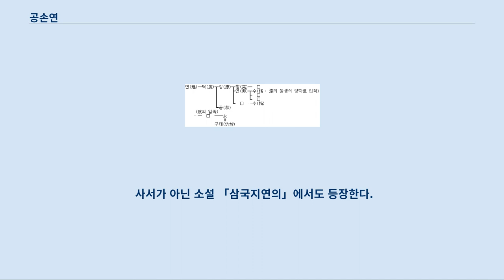공손연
공손연(公孫淵, ? ~ 238년)은 중국 삼국 시대 요동의 세력가로 자는 문의(文懿)이며 유주 요동군 양평현(襄平縣) 사람이다.
 숙부 공손공을 몰아내고 정권을 강탈하였다.
 오나라의 러브콜에도 불구하고 전대와 마찬가지로 위나라에 협조하였다.
 그러나 위나라에게 있어 공손연은 꺼림칙한 존재였다.
 결국 사마의에게 토벌당하면서 반세기를 존속했던 요동의 공손씨 정권은 막을 내렸다.
 아버지 공손강은 할아버지 공손도에 이어 요동태수로서 독자 세력을 영위하였다.
 아버지가 죽었을 때 형 공손황이나 공손연이나 아직 나이가 어려 그 자리는 작은아버지 공손공이 승계하였다.
 228년(태화 2년) 숙부를 위협하여 요동태수를 차지하였다.
 위나라 황제 조예는 이를 추인하고 양렬장군(揚烈將軍)을 얹어주었다.
 229년 오나라 황제 손권이 교위(校尉) 장강(張剛)과 관독(管篤)을 파견해 접근해왔다.
 230년 조예가 거기장군으로 관위를 올려주었다.
 232년 공손연이 오나라와도 가까이 지내자 아직 공물을 끊지 않았음에도 조예가 이를 정복하고자 했다.
 여남태수 전예가 청주에서 서해를 건너고 유주자사 왕웅이 육로로 진공하려다 성과 없이 돌아갔다.
 공손연은 주하(周賀) 등 이미 와있던 오나라 사신들에 대한 답례로 교위 숙서(宿舒)와 낭중령(郎中令) 손종(孫綜)을 보냈다.
 담비와 말들을 헌상하며 칭번하니 손권이 기뻐서 청주목이란 관직을 더해주고 연왕(燕王)이란 작위도 수여하였다.
 233년(청룡 원년) 숙서와 손종이 오나라 장병 약 10,000명의 대규모 호위를 받으며 그 사절단과 함께 답진(沓津)에 도착하였다.
 오나라 사절단은 책봉 조서와 관련 집기는 물론 금은보화에 구석(九錫)까지 가져왔으며 부수적으로는 말들을 사가려 하였다.
 태상 장미, 집금오 허안(許晏), 중랑장 만태(萬泰), 교위 배잠(裴潛)이 수행원 400여 명을 데리고 치소인 양평으로 향하고 하달(賀達)과 우자(虞咨)는 배에 남았다.
 공손연은 손권이 너무 멀리 있어 의지하기 어렵다 판단하였다.
 장미 등 4인을 참수하고 그 수행원들을 구속했으며 한기(韓起)에게는 군을 맡겨 답진의 오나라군까지 무찔렀다.
 몰수한 물품과 수급은 서조연(西曹掾) 공손형(公孫珩)으로 하여금 조예에게 바쳤다.
 이 공으로 대사마와 낙랑공(樂浪公)을 받고 요동태수도 유지했지만 위나라는 공손연을 불편히 여겼다.
 결국 조예는 공손연을 밀어버리기로 결심하고 관구검을 유주자사에 임명하였다.
 237년(경초 원년) 양평으로 진격해오는 관구검을 요수현(遼隧縣, 遼隊縣)에서 역격하여 물리쳤다.
 마침 열흘간 비도 내려 요수(遼水)가 너무 불어났으므로 관구검이 물러났다.
 공손연은 연호를 소한(紹漢)이라 정하는 한편 손권이 봉했었던 연왕을 자처하며 오나라에 손을 벌리고 선비도 회유하려 하였다.
 손권은 양도(羊衜)의 진언을 받아들여 지난 일은 덮어두고 그 지원을 약속하였다.
 238년 봄, 위나라에서는 태위 사마의가 우금, 호준 등을 거느리고 보병과 기병 4만 명으로 토벌에 나섰다.
 고죽(孤竹)과 갈석(碣石)을 지나 6월(음력)에는 요수(遼水)에 도달하였다.
 공손연도 비연과 양조 등 수만 명을 요수현으로 출격시켜 해자 등의 장애물을 20여 리에 걸쳐 설치하며 맞섰다.
 사마의의 군세가 동남쪽 방향으로 수비망을 뚫으려 하는 것 같아 거기에 신경을 쏟았는데 되레 사마의는 북쪽으로 우회하여 강을 건너고 일부 병력만을 대치시킨 채 그대로 양평을 향해 내달렸다.
 양조 등은 애써 구축한 진지를 버리고 급히 사력을 다해 사마의를 공격했지만 수산(首山)도 뚫리고 양평이 포위당했다.
 30여 일간 비가 계속되어 강이 마구 범람하는데도 사마의는 환군하지 않았다.
 날이 개자 공성이 시작되어 토산, 땅굴, 누거(樓車), 발석거, 연노 등으로부터 연일 돌과 화살이 빗발쳤다.
 성엔...